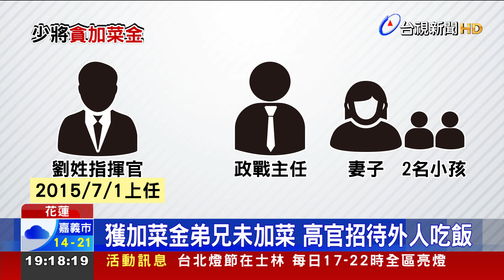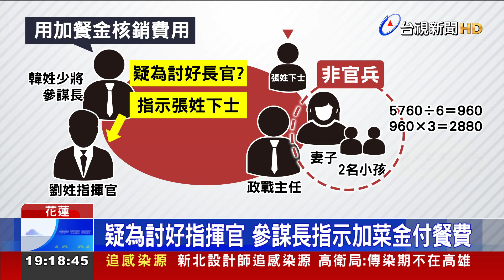請客取巧挪用"加菜金"核銷 少將遭判重刑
請客卻用軍隊演習的加菜金來核銷兩千多元，結果被判重刑！時任陸軍花東防衛指揮部韓姓少將參謀長，2015年疑因想討好長官，就挪用漢光演習的2萬元加菜金，支付指揮官招待部署家人吃海產的費用，原本這筆餐費可用主官行政費來支付，韓姓前少將卻執意用加菜金來核銷，案子經過數年審理，今天(2/14)最高法院依貪汙治罪條例，軍人利用職務上機會詐財罪，判決韓姓前少將4年6月徒刑定讞。